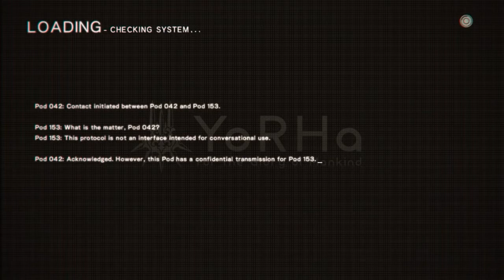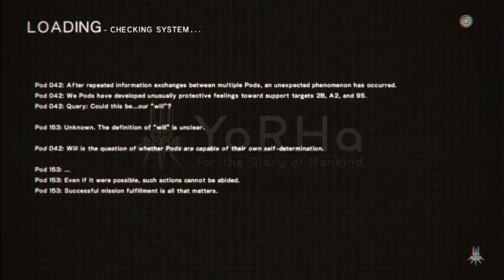C-8 Unfortunate Reunion - ScarfPLAYS Nier Automata